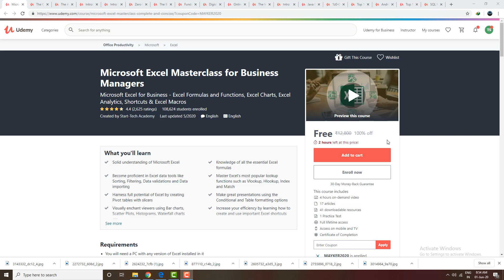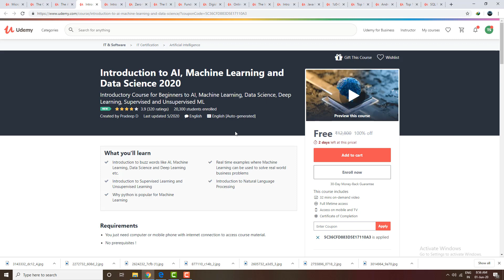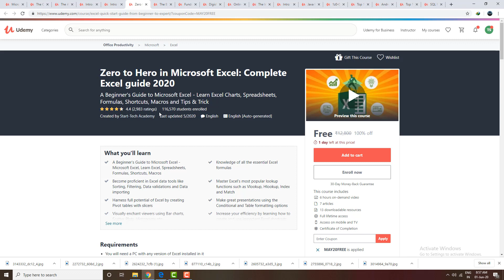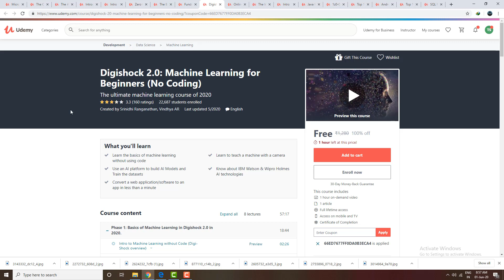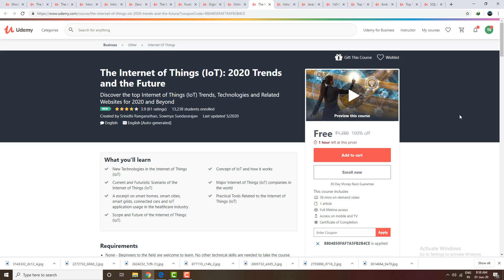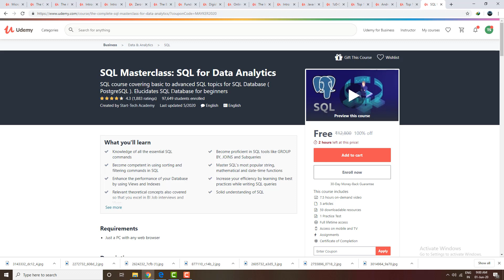Udemy Courses are Free Now | 1June 2020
2.The Complete C Developer Course - Build 7 Exciting Projects!

4.Introduction to AI, Machine Learning and Data Science 2020

5.Intro to Django for Web Development - A Crash Course

6.Zero to Hero in Microsoft Excel: Complete Excel guide 2020

10.The Internet of Things (IoT): 2020 Trends and the Future

14.Android Development: Make Apps without Coding or Experience
Expired